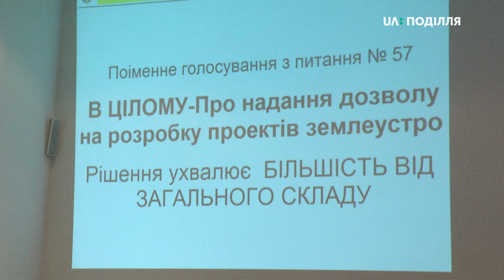Оскаржать рішення Хмельницької міської ради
Оскаржувати рішення Хмельницької міської ради щодо зміни цільового призначення землі на вулиці Прибузькій, що у обласному центрі,  збирається Рада реформ Хмельниччини. Про це заявила співголова коаліції Альона Береза. За її словами, питання щодо змінення цільового призначення землі рекреаційного значення, не можуть вирішуватися на сесії міської ради. Нагадаю, на останній сесії міської ради, яке відбулося 9 жовтня, більшість депутатів змінили цільове призначення ділянки на вулиці Прибузькій 5/1 чим, фактично, узаконили будівництво житлового комплексу, яке, за словами Альони Берези, будується тут всупереч законодавства. Чому, міські обранці, на думку громадських активістів, вчинили неправомірно дізнавалася Анастасія Сбродова.